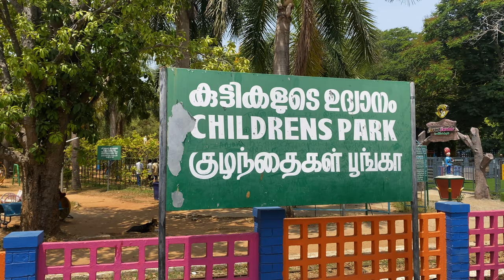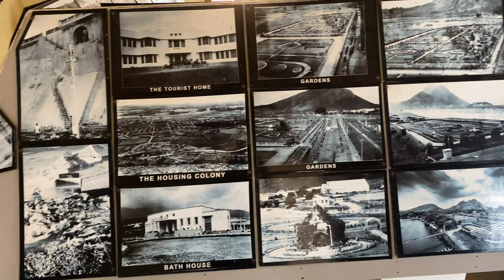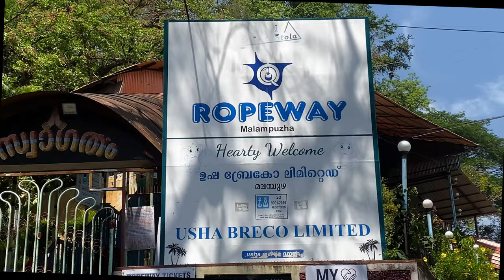Majestic Views: Exploring Malampuzha Dam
Explore the picturesque Malampuzha Garden and Dam in this captivating video! Nestled amidst the lush greenery of Kerala, India, Malampuzha offers breathtaking views of its serene gardens, cascading waterfalls, and the majestic dam. Discover the beauty of this tranquil oasis and immerse yourself in its natural charm. Don't miss out on the chance to witness the awe-inspiring landscapes and architectural marvels of Malampuzha. Watch now and experience the magic of this hidden gem!

Malampuzha Garden and Dam, located near Palakkad in Kerala, India, is a renowned tourist destination known for its natural beauty and impressive infrastructure.

Here are some key details and facts about Malampuzha Garden and Dam:

Location: Malampuzha Garden and Dam are situated in the foothills of the Western Ghats, offering stunning views of the surrounding landscape.

Dam: The Malampuzha Dam is one of the largest reservoirs in Kerala, built across the Malampuzha River. It serves multiple purposes, including irrigation, drinking water supply, and hydroelectric power generation.

Garden: The Malampuzha Garden is a sprawling botanical garden spread over acres of land, featuring a diverse range of flora and fauna. Visitors can explore lush green lawns, vibrant flower beds, and carefully curated landscapes.

Attractions: The garden is home to several attractions, including a ropeway, pedal boats, a fish-shaped aquarium, a rock garden, and a children's park. One of the highlights is the gigantic Yakshi (female mythical creature) statue sculpted by renowned Indian sculptor Kanayi Kunhiraman.

Theme Park: Adjacent to the garden is the Malampuzha Yakshi Garden, which features sculptures and statues depicting various mythological and cultural themes.

Boating: Visitors can enjoy boating in the reservoir, offering a unique perspective of the dam and its surroundings. Pedal boats and motorboats are available for rent.

Picnic Spot: The picturesque surroundings of Malampuzha make it an ideal spot for picnics and family outings. Visitors can relax amidst the natural beauty and enjoy a peaceful day in the lap of nature.

Cultural Events: Malampuzha Garden and Dam often host cultural events and festivals, attracting tourists and locals alike. These events showcase the rich cultural heritage of Kerala through music, dance, and traditional performances.

Accessibility: Malampuzha Garden and Dam are easily accessible by road from Palakkad town, which is well-connected to major cities in Kerala and neighboring states.

Scenic Beauty: The entire area surrounding Malampuzha is blessed with scenic beauty, with rolling hills, lush forests, and winding rivers, making it a must-visit destination for nature lovers and photographers.

Overall, Malampuzha Garden and Dam offer a perfect blend of natural splendor and man-made attractions, making it a must-visit destination for tourists visiting Kerala.

Music 3:
Song Name -  Magic Of Arabia
Music Producer - Giulio Cercato
Label - Free Copyright Sounds